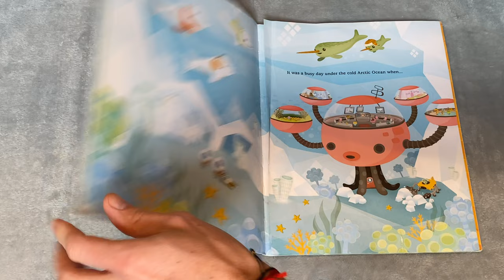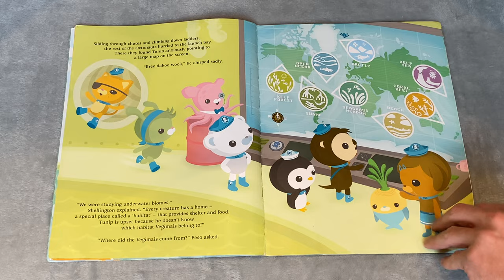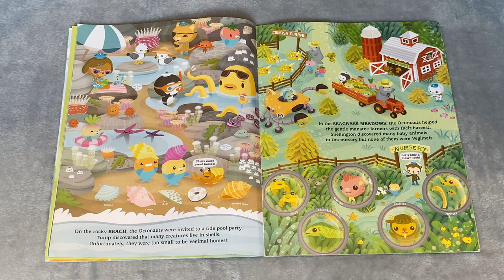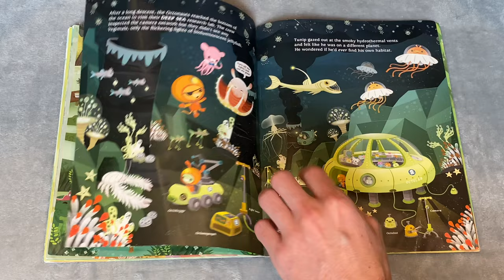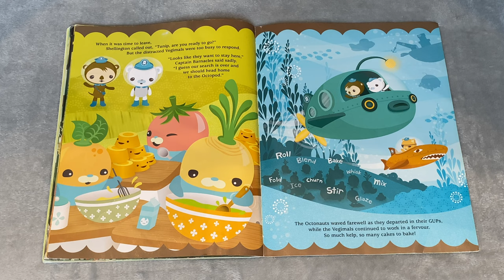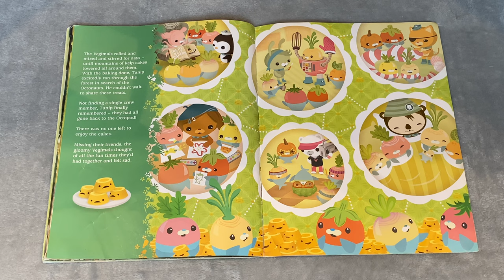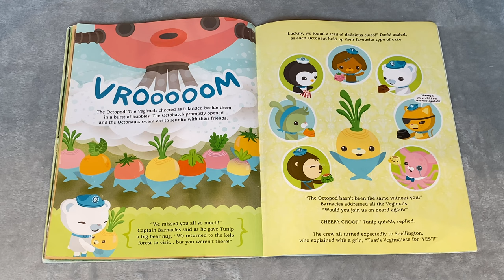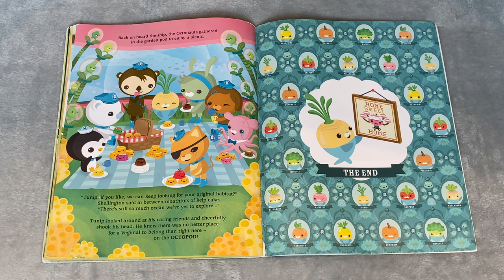THE OCTONAUTS EXPLORE THE GREAT BIG OCEAN ⭐️🌈 📚 Read Out Loud 4 Me!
Settle down for storytime as we read this wonderful children’s book aloud… 💫

The Octonauts are a crew of cute animals who love to explore the big blue ocean. From their underwater base, the Octopod, the eight intrepid friends are always ready for fun and excitement!

The Octonauts are researching underwater habitats around the world, when Tunip the Vegimal starts to wonder where he comes from. So begins another underwater adventure full of fun and surprises as the Octonauts take Tunip and his Vegimal friends on an exciting trip around the world, on a quest for his true home.

Please support everyone involved in the creation of these incredible books by purchasing your own copy for your family home or school.

The Octonauts Explore the Great Big Ocean
The Octonauts and the Growing Goldfish
The Octonauts and the Only Lonely Monster
The Octonauts and the Frown Fish
The Octonauts and the Sea of Shade
The Octonauts and the Great Ghost Reef

Written & Illustrated by:
Meomi